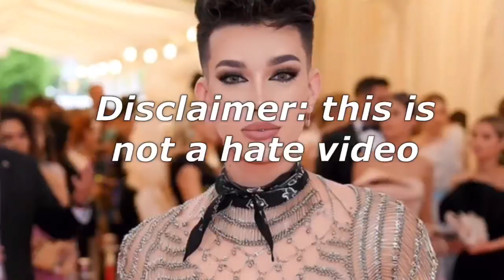JAMES CHARLES ON BLOXBURG?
Hey bubblies
JAMES CHARLES IS YUCK 🤮